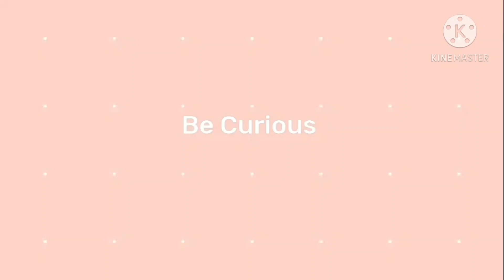Best gov jobs after 12th ||all streams jobs ||SCC,RRB,Coast guard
so here is the list of bestgovjobs u should must start preparations for...
so get the full details from the possible sources and start the preparations !! now

The jobs I have discussed in the video are among he best and demanding jobs you can do after your 12th and # while persuing your  undergraduation

must follow the mentioned ideas and strategies discussed in the video if..you really wanto score great in your first year

gov jobs
best jobs